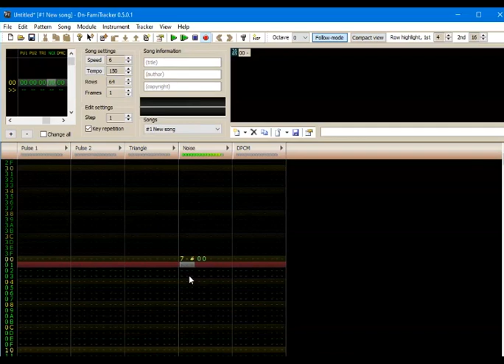Creating vintage TV frequency noise effect in Famitracker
Just set octave to 0 in famitracker and play around